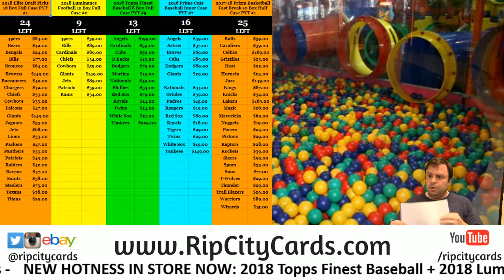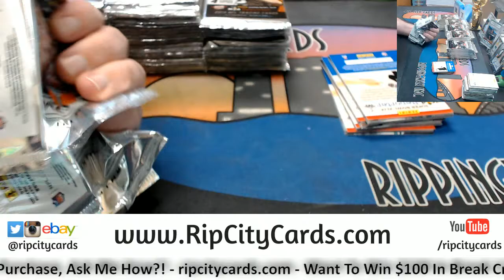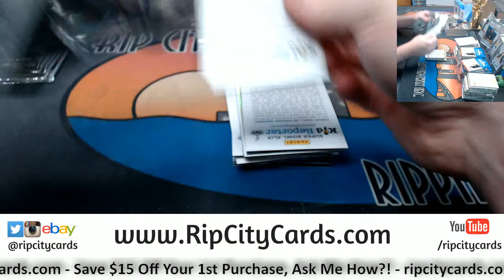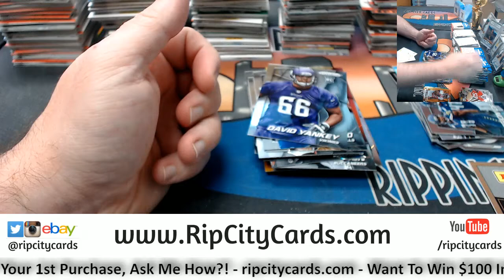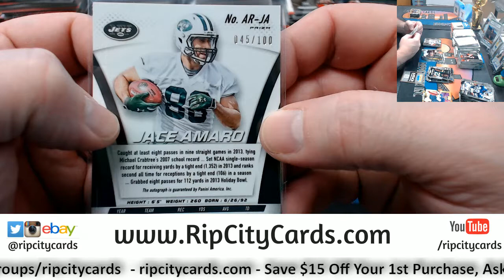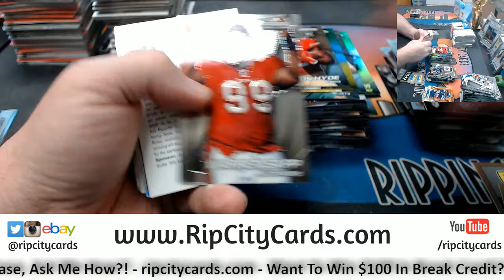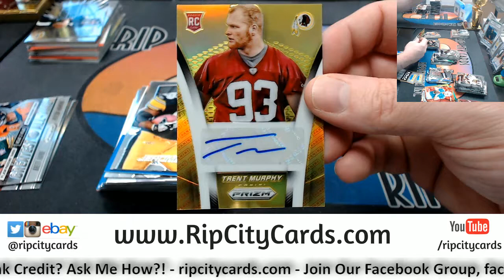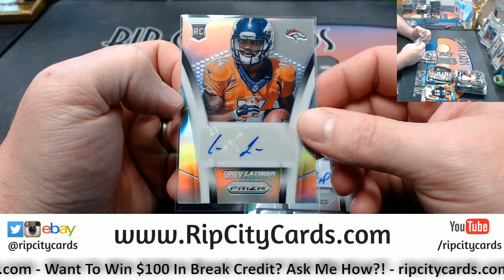2014 Prizm Football 6 Box Half Case #5 EBAY